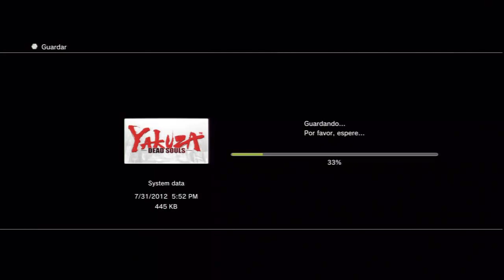YAKUZA Dead Soul Parte 18